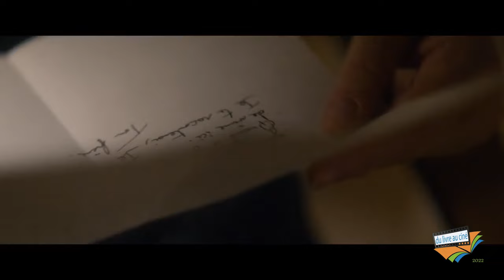3e FESTIVAL - DES HOMMES